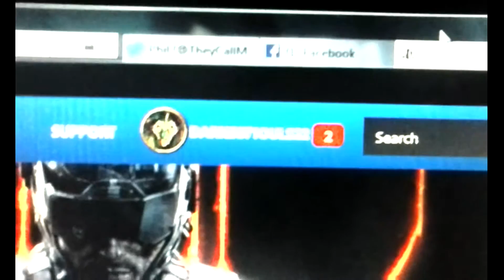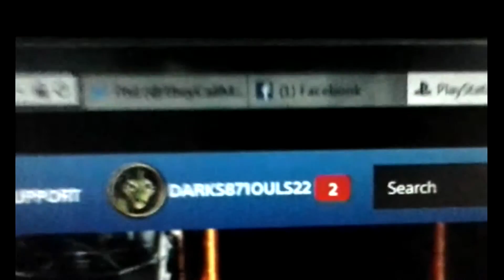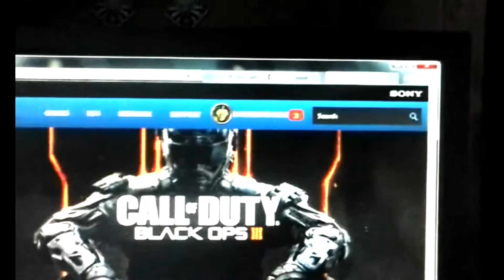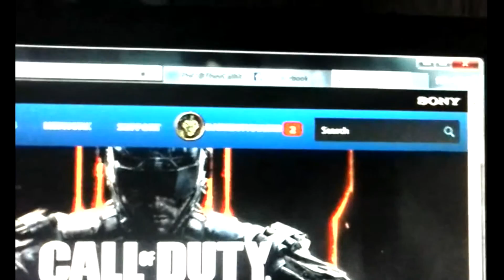release day unboxing of call of duty black ops lll (ps4) 11-6-15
release day unboxing of call of duty black ops lll (ps4)